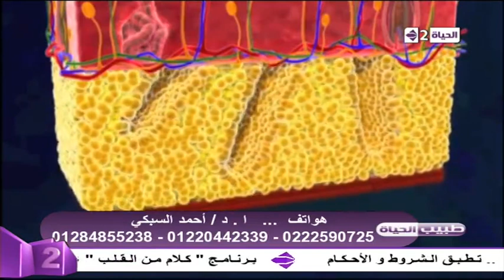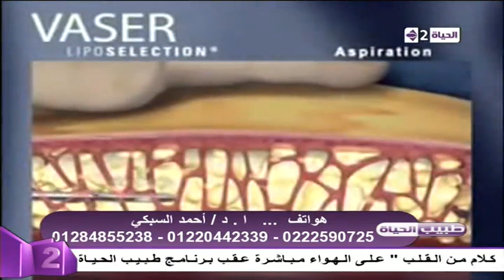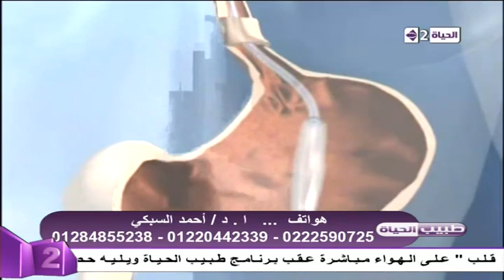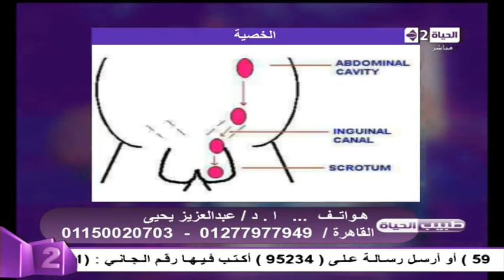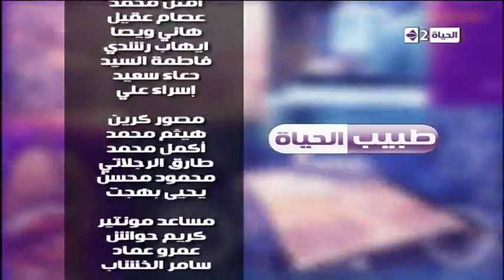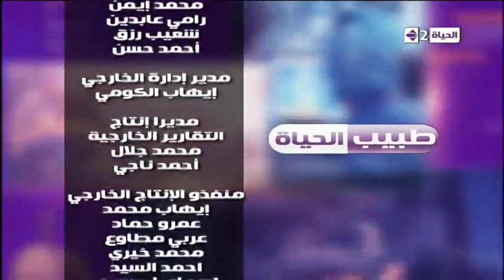برنامج طبيب الحياة - حلقة السبت 9-5-2015 - شفط الدهون - إصلاح العيوب الخلقية